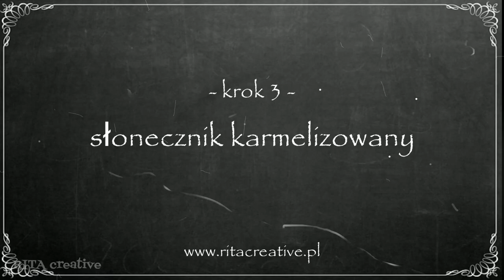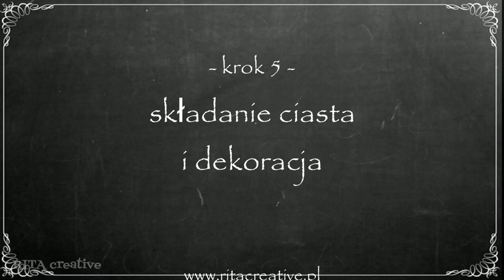Słonecznikowiec 🌻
🍰🌻 Odkryj tajemnicę przygotowania naszego pysznego ciasta Słonecznikowiec! 🌻🍰

W dzisiejszym filmie kulinarnym, pokażę Ci krok po kroku, jak przygotować to klasyczne i przepyszne ciasto. Ten Słonecznikowiec to prawdziwa gratka dla miłośników słonecznika, karmelu i biszkoptu kakaowego.

✨ Prosty przepis na ciasto Słonecznikowiec.
✨ Sekrety karmelizowanego słonecznika.
✨ Przełożenie biszkoptu kakaowego kremem maślano kajmakowym.
✨ Szybkie i efektowne przygotowanie, które oszczędzi Twój czas.

Ciasto Słonecznikowiec 🌻 jest niezwykle smaczne i idealne na każdą okazję. Bez względu na to, czy organizujesz przyjęcie, czy po prostu chcesz zaspokoić swój łaknienie, to ciasto z pewnością zrobi na Tobie wrażenie.

Przygotuj się na wyjątkową podróż kulinarą i przekonaj się, dlaczego Słonecznikowiec 🌻 to prawdziwa gwiazda w świecie słodkości. 🌟.

✅SKŁADNIKI na foremkę 23x28 cm

BISZKOPT:
jajka (4 szt.)
sól (szczypta)
cukier ( 3/4 szkl. = 135 g)
olej (4 łyżki)
mąka pszenna (1 szkl.=130 g)
proszek do pieczenia (1 łyżeczka)
kakao (2 łyżki)

PONCZ:
kawa rozpuszczalna (2 łyżeczki)
woda wrząca (1/4 szkl.)
wódka (2 łyżki)

KARMELIZOWANY SŁONECZNIK:
cukier puder (0,5 szkl.= 60 g)
cukier waniliowy (1 op.)
mleko (2 łyżki)
masło (120 g)
słonecznik (300 g)

✅PRZYBORY:
foremka 23x38 cm
szklanka 250 ml.

ROZDZIAŁY:
0:00 prezentacja
0:15 biszkopt
2:28 poncz
2:52 słonecznik karmelizowany
4:19 krem
4:44 składanie ciasta i dekoracja
5:19 efekt końcowy
5:24 parę słów ode mnie